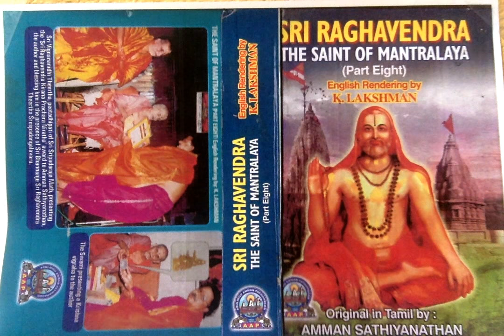Sri Raghavendra The Saint of Mantralaya (Part 8) - Sri Hair Who Came, As Promised to Prahlada